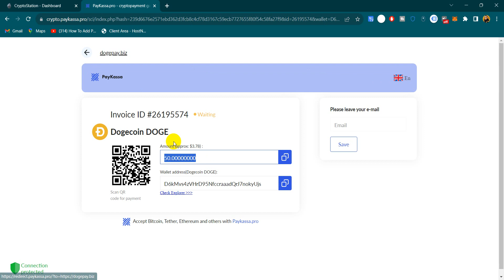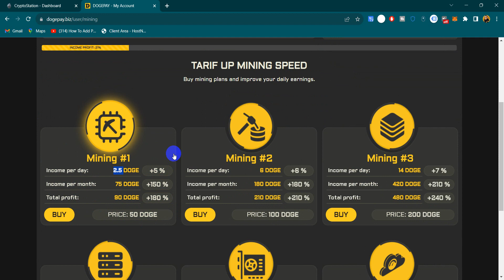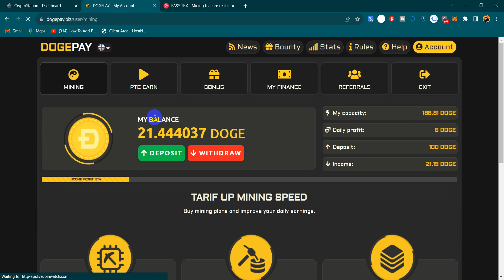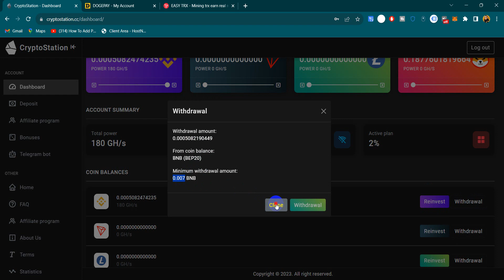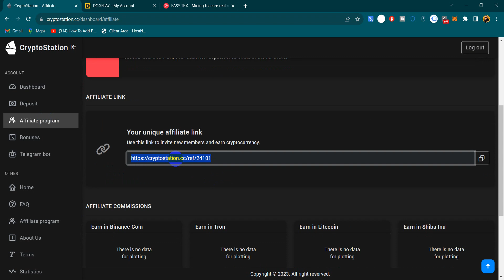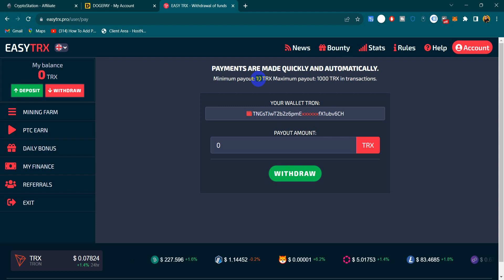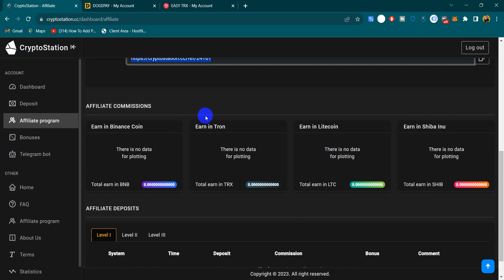3 New Free Cloud Mining Websites || New Free Bnb Mining Website || New Free Dogecoin Mining Website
3 New Free Cloud Mining Websites || New Free Bnb Mining Website || New Free Dogecoin Mining  Website

Search In telegram.
👉 € Technical Zeeshan €

2.

◉  ▬▬▬: Technical Zeeshan :▬▬▬  ◉